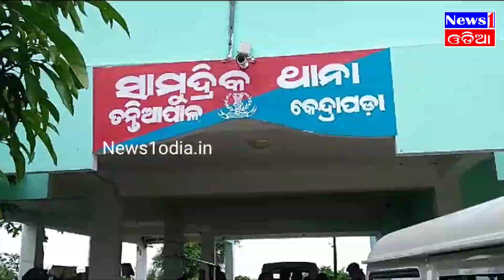ଟଙ୍କା ହଡ଼ପ ପାଇଁ ନିଜ ଅପହରଣ ନାଟକ ନିଜେ ରଚିଥିଲା